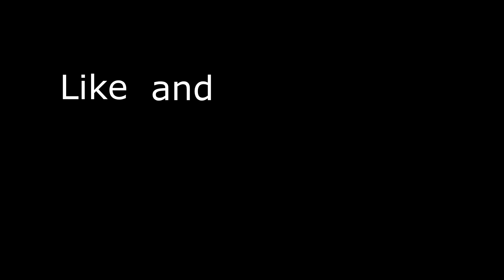How to Create a Dramatic Video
This is key to creating a dramatic video. Trust me, I know what I am doing.